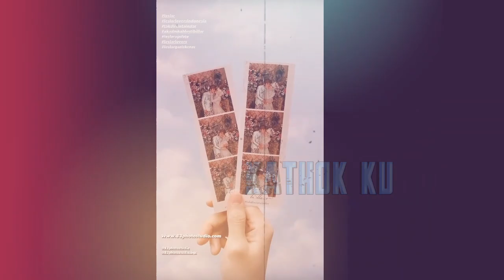DiPELUK dari BELAKANG❓BILLAR Tak Mau LEPAS Lesti ❗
Jangan Lupa: _
Thankz!!..